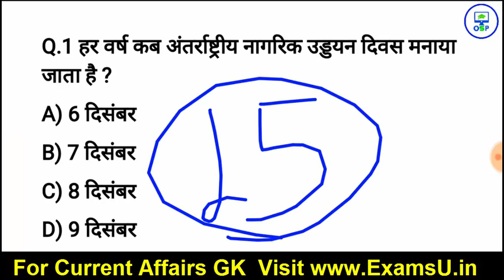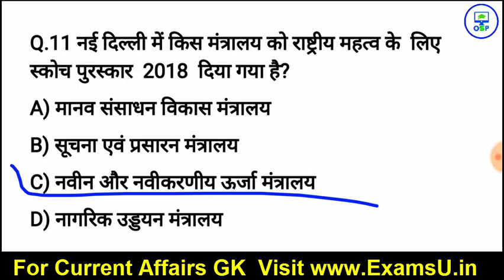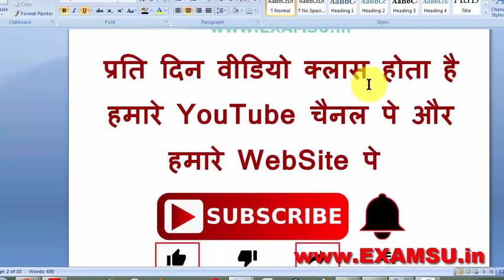Latest Current Affairs 2018 2019 | Daily Current Affairs in hindi | RRB RPF BSSC exam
Latest Current Affairs 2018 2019 | Daily Current Affairs in hindi | Daily current affairs RRB RPF BSSC exam ( Daily current affairs GK )